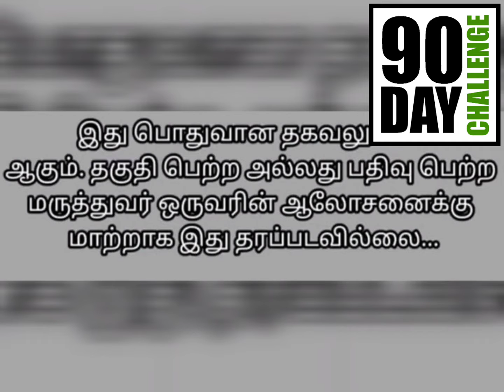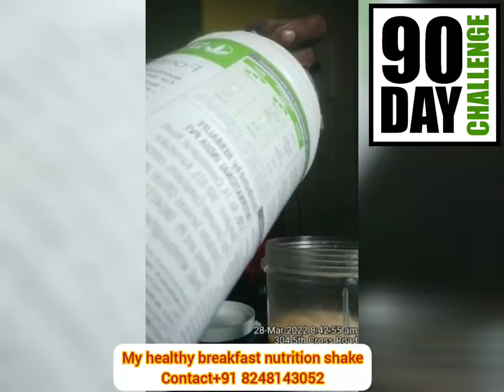healthy breakfast +91 8248143052 for weight lose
i am independent associate in Herbalife
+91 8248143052